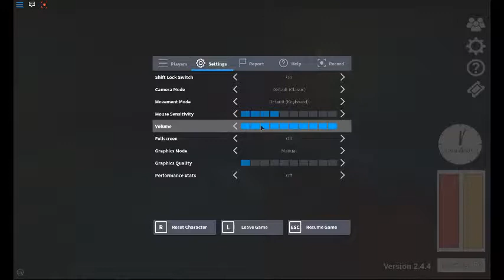TURKEY| Turkey [Blox] Hunt